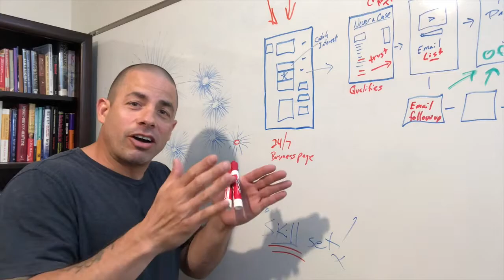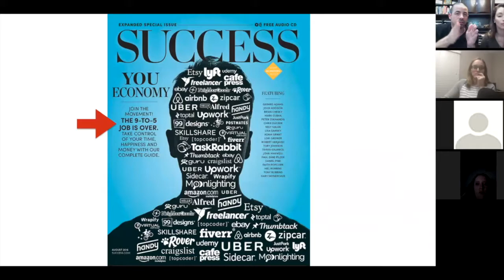Never a Case of the Mondays & Sharpened Axe Marketing